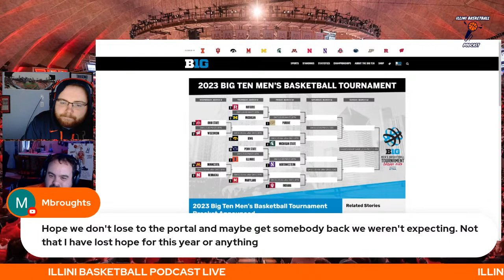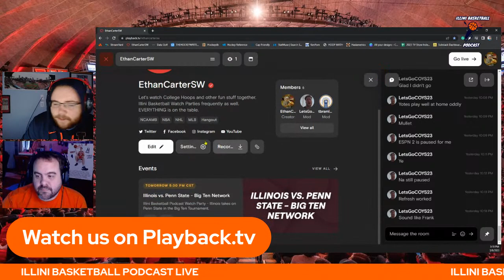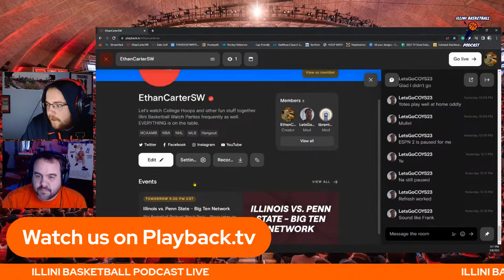Illini Basketball Podcast Live: Episode 153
We'll briefly discuss the loss to Purdue, preview the B1G Tournament, the matchup against Penn State, and more.